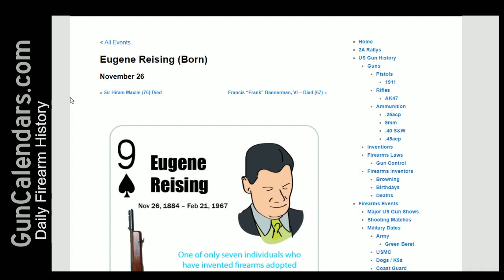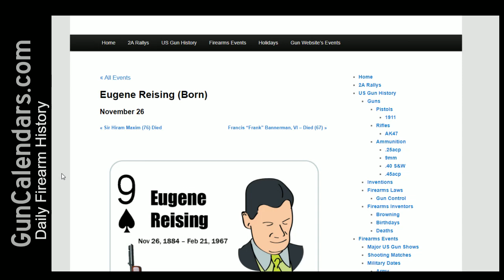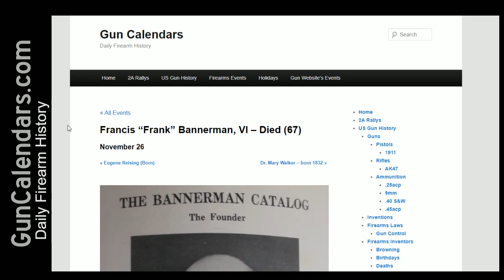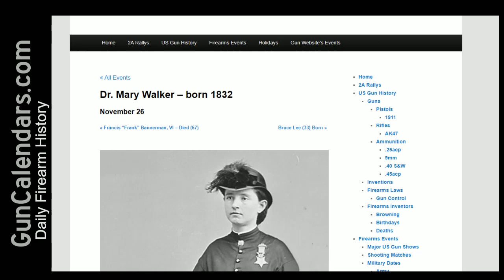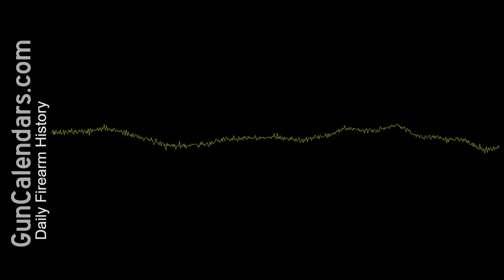Bannerman, Reising & Walker - Gun History Nov 26 on Gun Calendars.com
Eugene Reising (Born)
Nov 26, 1884 – Feb 21, 1967

Francis “Frank” Bannerman, VI – Died (67)
Nov 26, 1918

Dr. Mary Walker – born 1832
November 26, 1832 – February 21, 1919